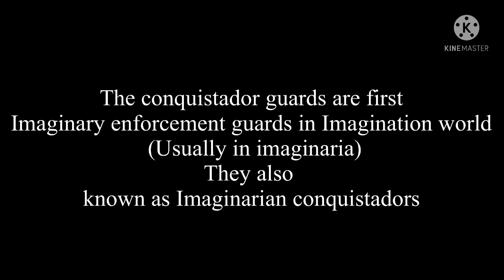Meet the conquistadors guards